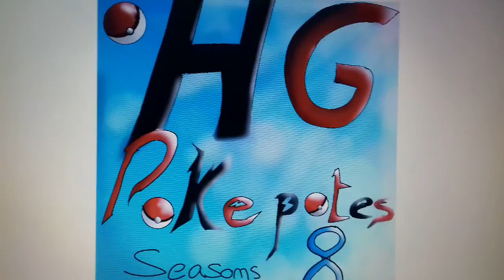HG PokéPotes S08 : Explications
Voici quelques explications au sujet de la saison 8 du HG PokéPotes !

PS : la miniature est moche mais flemme d'en faire une